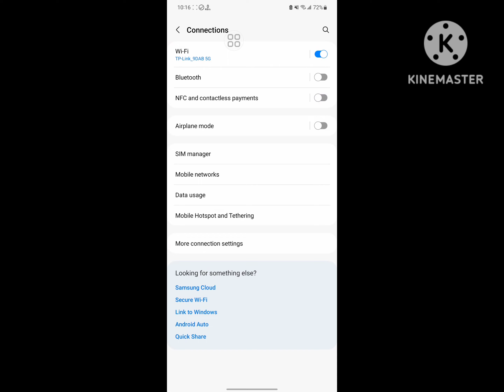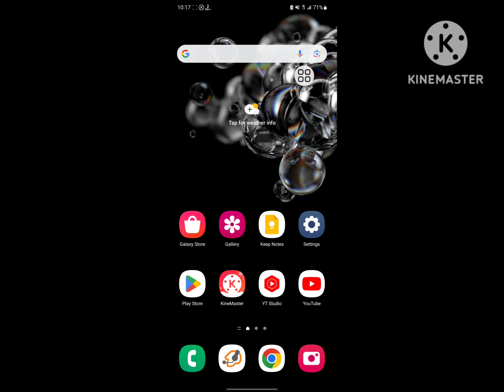Fix Samsung network problem 2024 | Samsung a71 network problem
Are you looking for how to fix  Samsung network problem 2024 | Samsung a71 network problem?  In this video I show you how to fix  Samsung network problem 2024 | Samsung a71 network problem.
Then apps
And find out
I hope that this method solve Samsung network problem 2024 | Samsung a71 network problem.